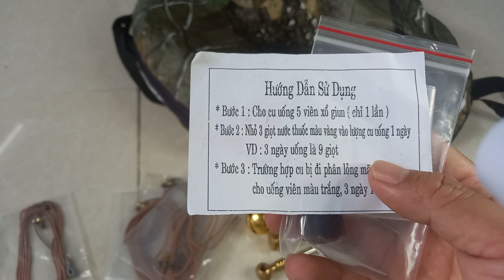Giò bẩy chim cu đất cáp lụa se 7, xích chân chim cu gáy, liều nguỵ trang bẩy chim, 0913260614 zalo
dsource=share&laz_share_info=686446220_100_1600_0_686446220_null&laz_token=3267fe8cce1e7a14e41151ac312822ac